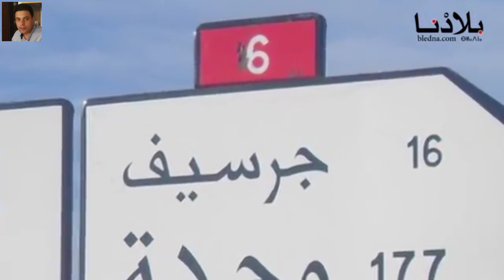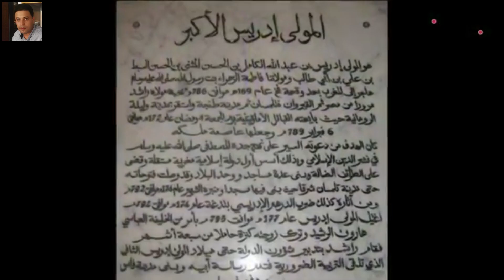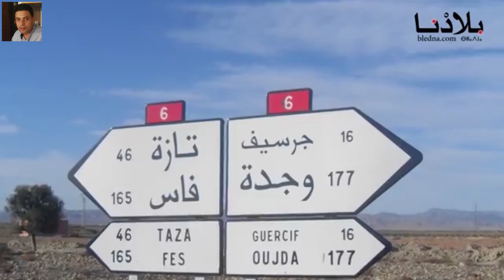تقرير خاص عن إقليم جرسيف يستحق المشاهدة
المؤهلات الثقافية والاقتصادية والتاريخية لإقليم جرسيف في هدا التقرير الصحافي
موسيقى البداية شيخ مبارك رحمه الله 👇